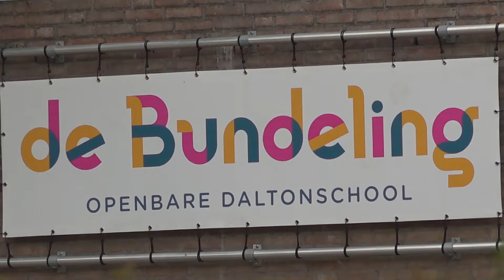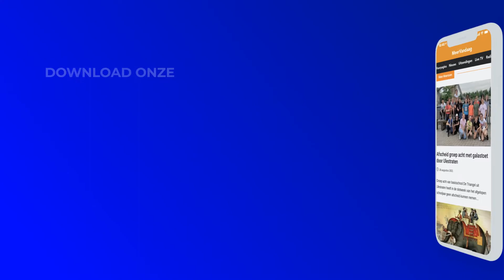Meer Actueel week 34 zondag 28 augustus 2021